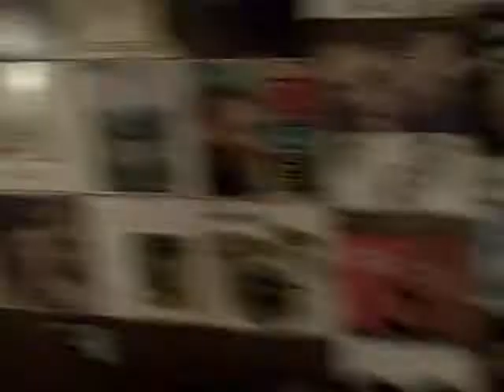PAINTING BY DOMINIQUE.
DOMINIQUE PAINTING